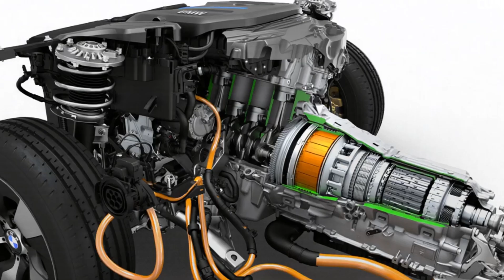Ford Slashes Car Prices! The Hidden Truth No One's Telling You!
In this eye-opening video, we delve into the shocking news that Ford is slashing car prices, uncovering the hidden truths behind this decision that no one is talking about. Are these price cuts a strategic move to boost sales, or is there more to the story? Join us as we analyze the implications for consumers and the automotive industry, revealing what this means for your next car purchase. Don’t miss out on expert insights and insider information that could save you thousands!